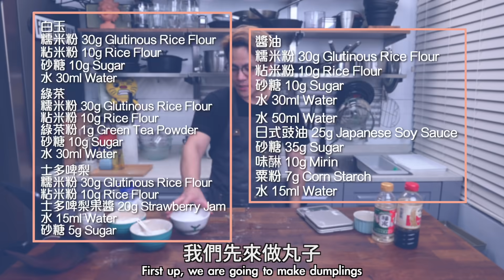【又鹹又甜】日式丸子🍡｜三色丸子＋醬油丸子？ [Eng Sub]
👩‍🍳 本集食譜👨‍🍳
6串份量 Serve6
白玉
糯米粉 30g Glutinous Rice Flour
粘米粉 10g Rice Flour
砂糖 10g Sugar
水 30ml Water

綠茶
綠茶粉 1g Green Tea Powder
砂糖 10g Sugar
水 30ml Water

士多啤梨
士多啤梨果醬 20g Strawberry Jam
水 15ml Water

醬油
砂糖 10g Sugar
水 30ml Water

水 50ml Water
日式豉油 25g Japanese Soy Sauce
砂糖 35g Sugar
味醂 10g Mirin
粟粉 7g Corn Starch
水 15ml Water

白玉
1.糯米粉及粘米粉拌勻
2.加入砂糖拌勻
3.煮沸水加入粉類拌勻備用
4.搓成粉糰,平均分成5-6份再搓成丸子狀
5.沸水放入糰子,煮至浮起後撈起,放入室溫水中
6.用竹籤串起糰子,完成

醬油
7.醬油,味醂,砂糖及水拌勻煮滾
8.粟粉及水拌勻
9.一邊加入粟粉水一邊拌勻煮至濃稠
10.用竹籤串起糰子
11.糰子淋上醬汁,完成

綠茶
1.糯米粉及粘米粉拌勻
2.加入砂糖及綠茶粉拌勻
3.煮沸水加入粉類拌勻備用
4.搓成粉糰,平均分成5-6份再搓成丸子狀
5.沸水放入糰子,煮至浮起後撈起,放入室溫水中
6.用竹籤串起糰子,完成

士多啤梨
1.糯米粉及粘米粉拌勻
2.加入砂糖拌勻
3.混合士多啤梨醬及水,以小火煮沸
4.加入粉類拌勻備用
5.搓成粉糰,平均分成5-6份再搓成丸子狀
6.沸水放入糰子,煮至浮起後撈起,放入室溫水中
7.用竹籤串起糰子,完成
📺更多影片📺：
《馬田帶你解構甜點：從入門到進階，一本學會職人級烘焙技法》
牛旨商店有售: